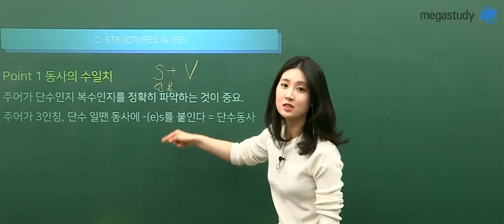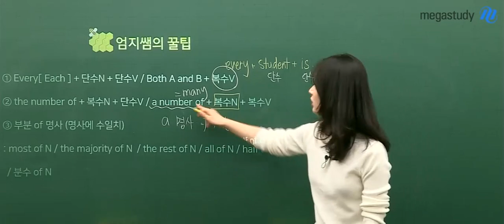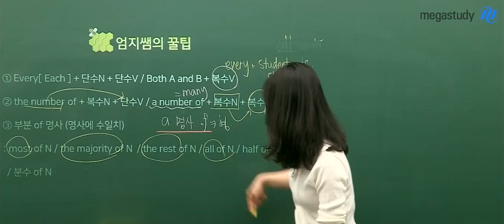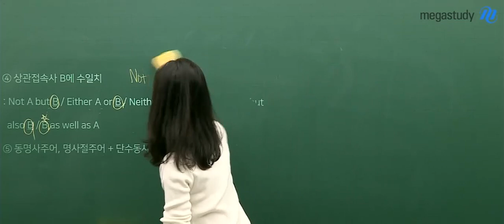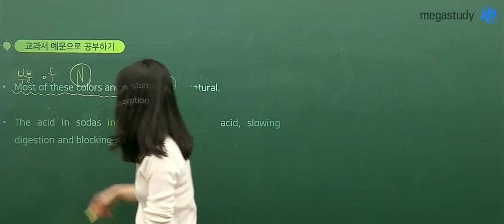[메가스터디] 영어 김엄지 쌤 - 동사의 수일치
동사를 어디에 맞춰야 하나,
헷갈렸던 적 있으신가요?

그래서 엄지쌤이
여러분을 위해 꿀팁을 준비하셨습니다!

동사의 수일치는 어떻게 하면 되는지,